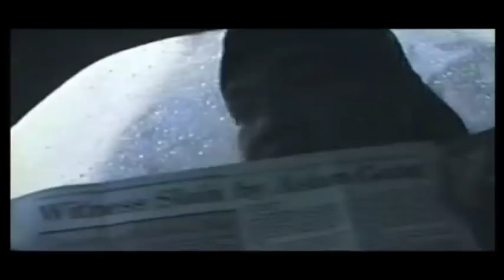The Betrayal (Nerakhoon) - Trailer - POV 2009 | PBS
Broadcasting on PBS: July 21, 2009

by Ellen Kuras and Thavisouk Phrasavath

Filmed over 23 years, The Betrayal is the Academy Award®-nominated directorial debut of renowned cinematographer Ellen Kuras in a unique collaboration with the film's subject and co-director, Thavisouk ("Thavi") Phrasavath. After the U.S. government waged a secret war in Laos during the Vietnam War, Thavi's father and thousands of other Laotians who had fought alongside American forces were abandoned and left to face imprisonment or execution. Hoping to find safety, Thavi's family made a harrowing escape to America, where they discovered a different kind of war. Weaving ancient prophecy with personal testimony and stunning imagery, The Betrayal is a story of survival and the resilient bonds of family. A Diverse Voices Project co-production with support from the Corporation for Public Broadcasting (CPB); funded in part by the Center for Asian American Media (CAAM). An Official Selection of the 2008 Sundance Film Festival.

Stay in touch and never miss another broadcast!